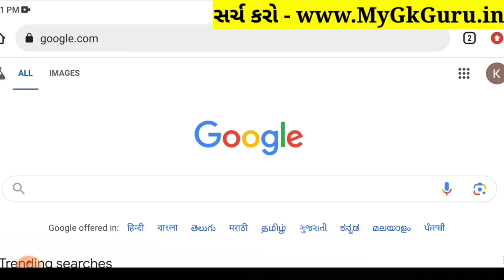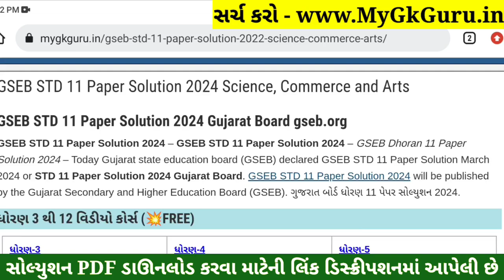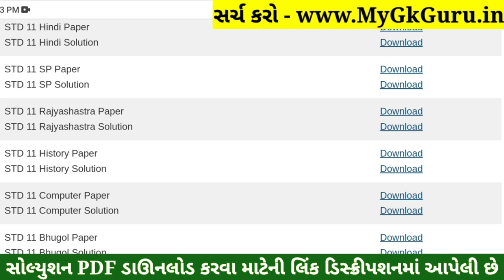STD 11 Rajyashastra Paper Solution 2024 50 Marks, STD 11 Rajyashastra First Exam Paper Solution 2024